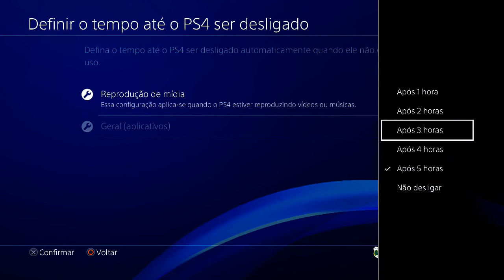DICA: Diminua sua conta de luz, economizando energia no PS4!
Aprenda como economizar energia com o seu PS4!

ENTRE EM CONTATO COM A GENTE:

Cadastre agora!